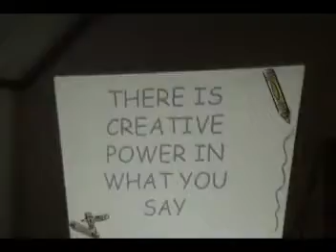jesus lives 8